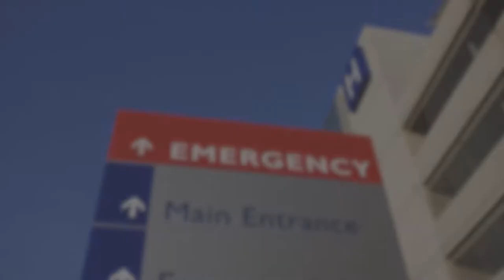Green Mountain Care Board - Rate Review Public Comment Forum 7/23/19